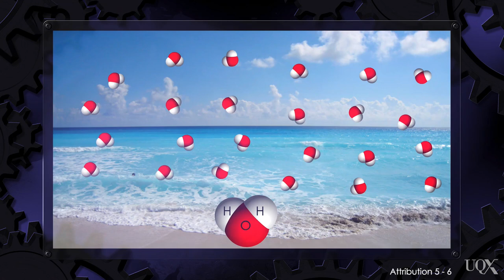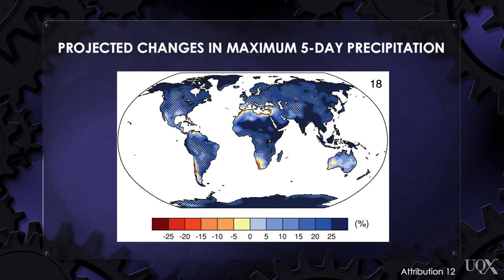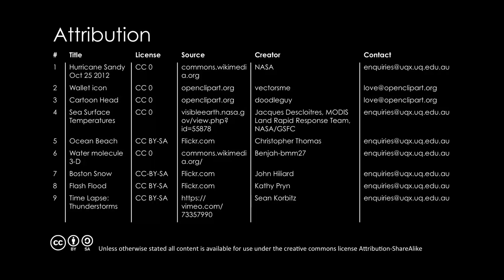UQx DENIAL101x 5.5.1.1 Extreme weather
Keah Schuenemann explains why global warming makes many types of extreme weather more likely. However, it is virtually impossible to say if a specific  storm, heat wave, or other event was caused by global warming. Watch the video to learn why. Subtitles available: ENGLISH, SLOVENŠČINA (Slovenian)

Min, S. K., X. Zhang, F. W. Zwiers, and G. C. Hegerl (2011), Human contribution to more-intense precipitation extremes, Nature, 470, 378–381.

Singh, D., Horton, D. E., Tsiang, M., Haugen, M., Ashfaq, M., Mei, R., ... & Diffenbaugh, N. S. (2014). Severe Precipitation in Northern India in June 2013: Causes, historical context, and changes in probability.  Bulletin of the American Meteorological Society, 95(9), S58-S61.

Trenberth K. E. (2011), Changes in precipitation with climate change, Clim Res, 47:123-138.

Trenberth, K. E. (2012), Framing the way to relate climate extremes to climate change, Climatic change 115: 283-290.

Additional reading:
IPCC Special Report: Managing the Risks of Extreme Events and Disasters to Advance Climate Change Adaptation (SREX)

Munich RE: How will climate change alter the landscape of natural hazards and risks over the long term?

Swiss RE: Natural catastrophes and man-made disasters in 2013